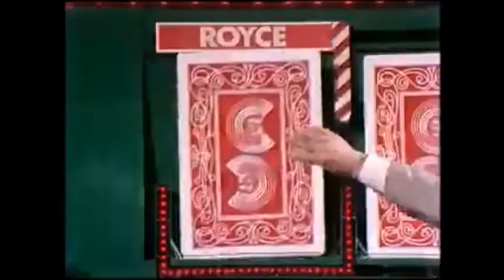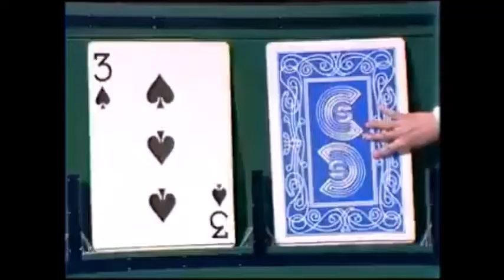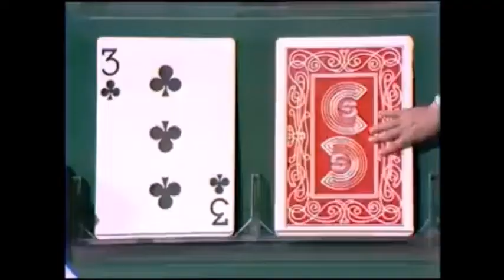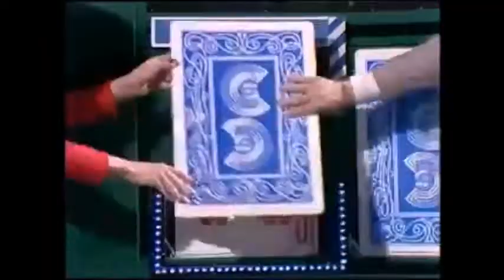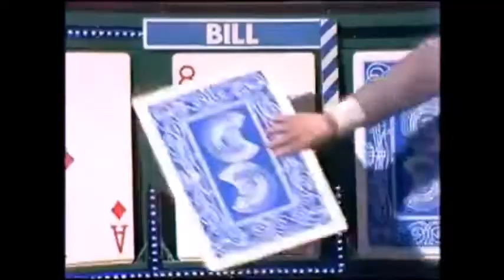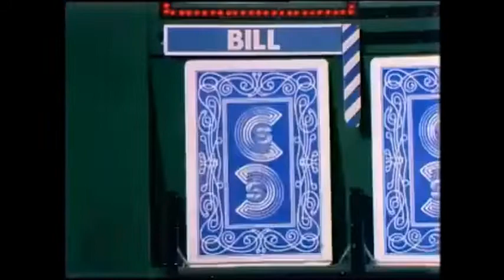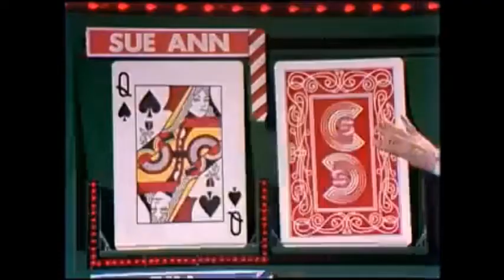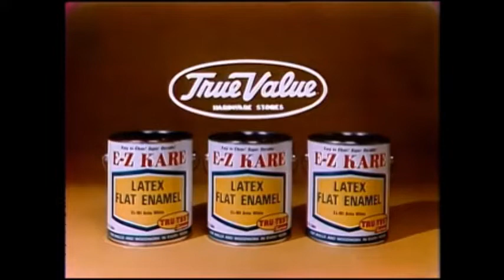Card Sharks Season 1 Episode 7 (May 2, 1978)